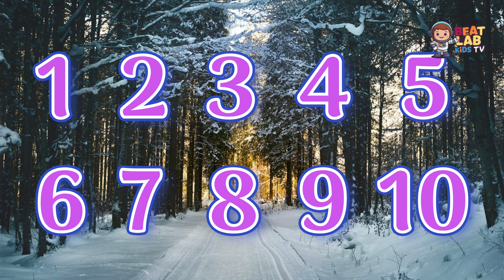1, 2, 3, 4, 5! 🎶 Easy Counting Song for Preschoolers | Educational Kids’ Rhyme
"1, 2, 3, 4, 5! 🎶 Easy Counting Song for Preschoolers | BeatLab Kids TV"

🔢 Make learning numbers effortless! This joyful counting rhyme helps preschoolers (3-5 years) master numbers 1-5 (and beyond!) through music, movement, and playful repetition.

Why educators and parents choose this video:
• 🎵 Brain-friendly design – Simple melody + clear visuals = faster retention
• �♂️ Built-in actions – Encourages counting with fingers/toes
• 📚 Aligned with early math standards – Teaches one-to-one correspondence

📌 Key Learning Benefits:
✓ Builds number recognition (1-5 foundation)
✓ Develops pre-addition skills
✓ Boosts language + motor skills
✓ Creates positive math attitudes

📺 More Preschool Essentials

💬 "My class begs to sing this during snack time!" – Tag a parent or teacher who'd love this!